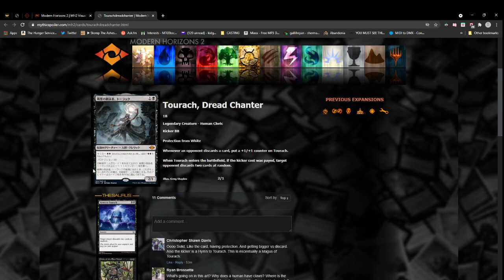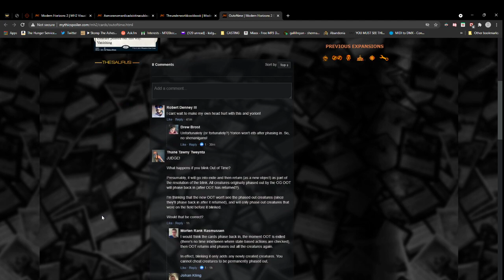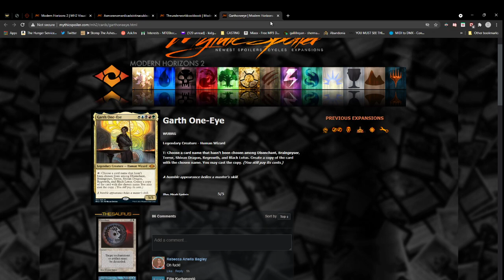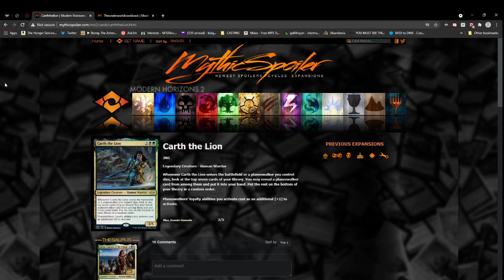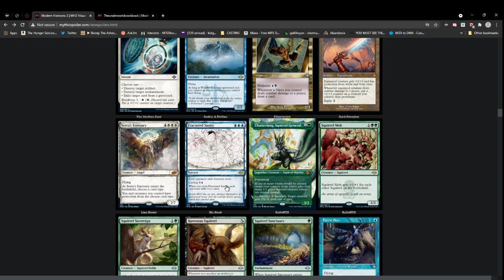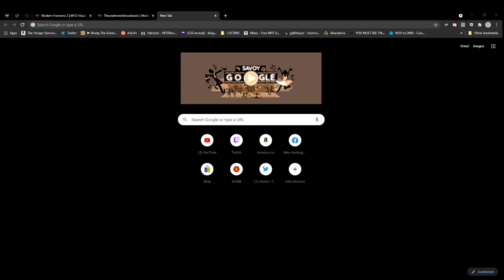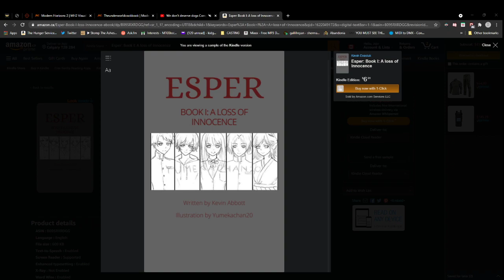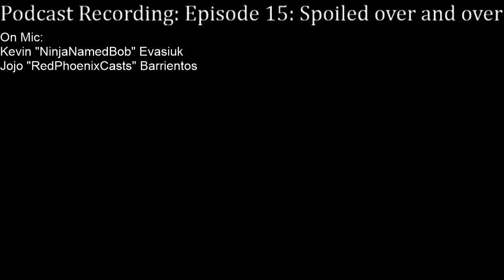Podcast Recording: Episode 15: Spoiled over and over